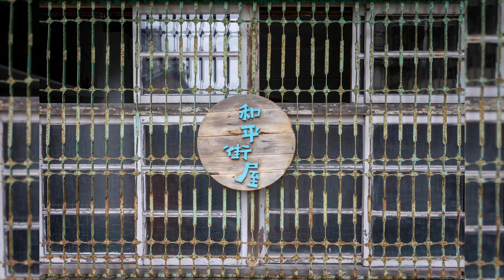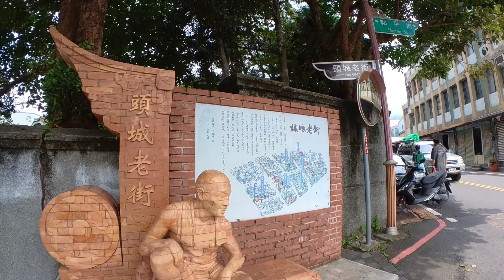滿山望海⛵️好美麗的一座＃單面山 ⛰️蘭陽博物館 烏石港 ⚓️🛟（69）